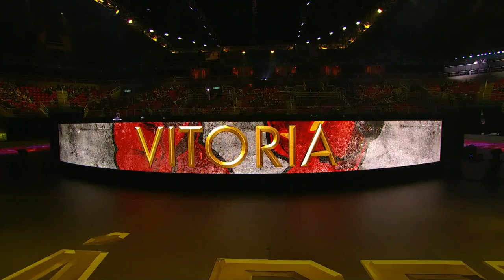GAM vs TSM | MSI 2017 | Group Stage | Day 1